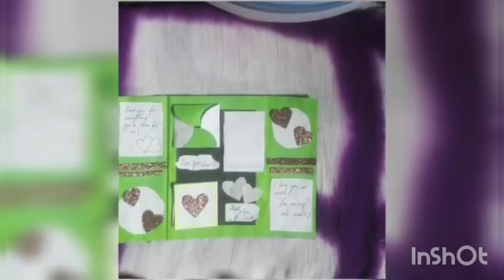How to make 3 amazing Mother 's Day gift.(Ayesha 's Arts and Crafts)